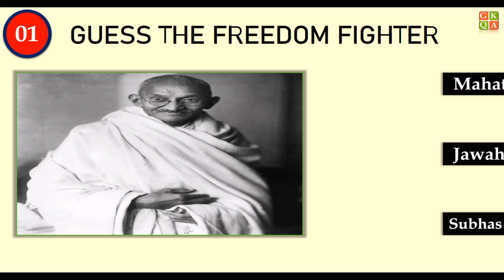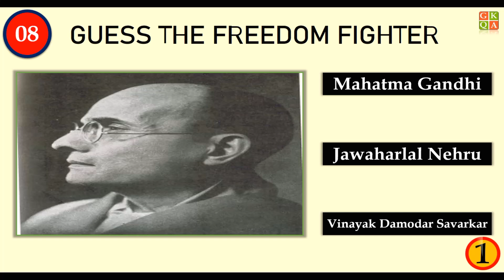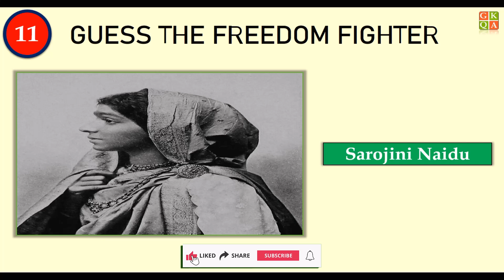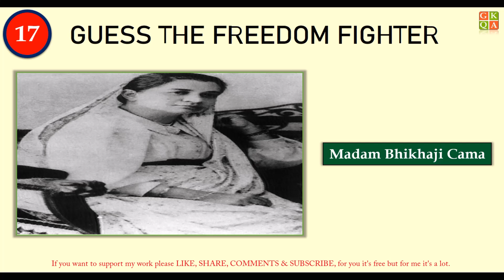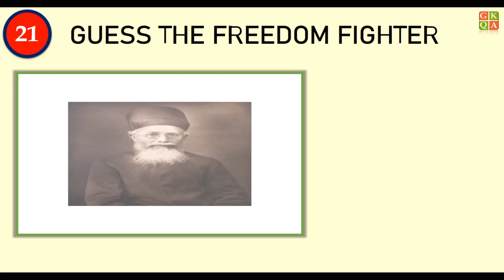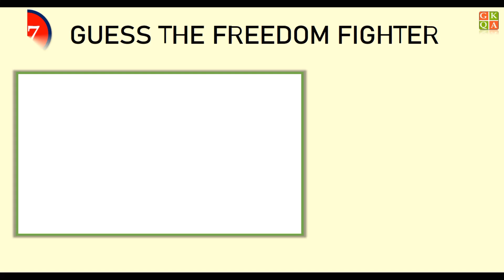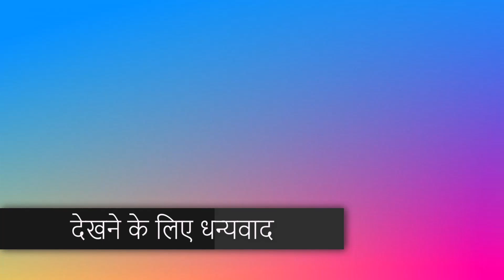Identify 30 Freedom Fighters of India From Their Images | Know Our Freedom Fighters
Welcome to General Knowledge Questions And Answers, Simple General Knowledge GK Quiz :: General Knowledge Questions And Answers for Students for all competitive exams

gk question
gk gs
gk quiz
gk mcq for ssc cg
general knowledge
gk questions
gk question
100 gk questions
Most Important
Very Important India Gk
General Knowledge Questions And Answers for all students and for all Indians
Important GK
Very Important GK
General Knowledge For Kids
English quiz
GK GKQA Kids_GK GK_Kids
General Knowledge English
Hindi quiz
GK Question
Simple & Important GK Questions And Answers About India For Kids
India GK
Kids GK
India GK in English
India Exam GK Questions Answers with options
GK Quiz in English
100 GK for Indian
Samanya Gyan
India GK Question and Answers English
GK (जीके) प्रश्न उत्तर

Top 30 Interesting GK Question and Answer | GK Questions and Answers | GK Quiz | GK Question | GKQA

NICKNAMES OF INDIAN STATES & CITIES | Interesting General Knowledge | GK Question